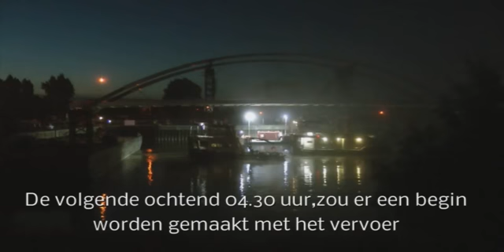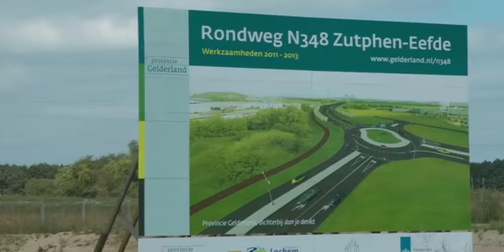Spectaculaire plaatsing van de hangbrug tbv.de n348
Het vervoer van de bouwplaats naar het twentekanaal met een ponton over de ijsel.